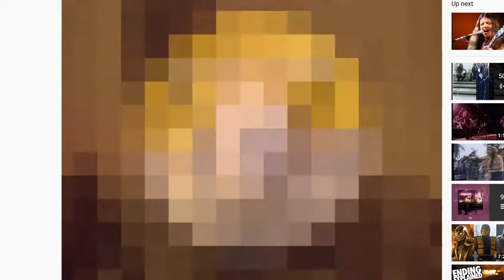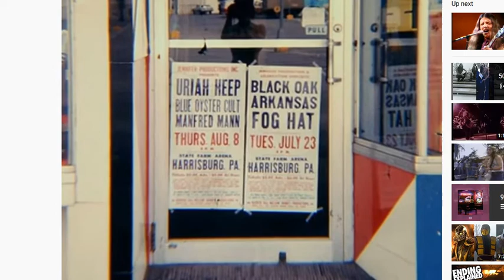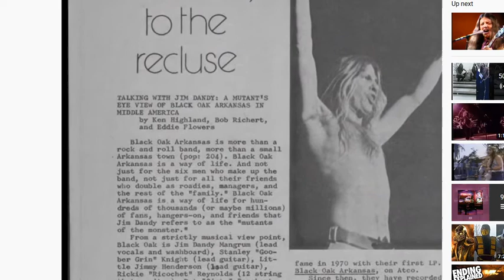Harvey Jett interview at Branchville Correctional Facility